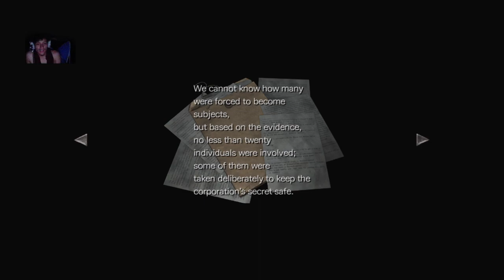Resident Evil 0 pt4-5